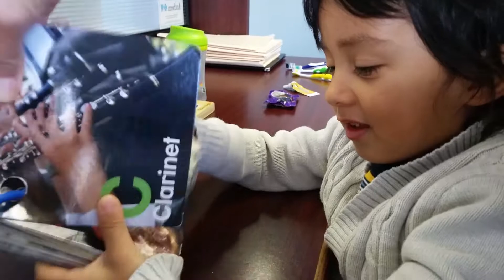Reading flashcards(2)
3 year old Toddler reading flashcards